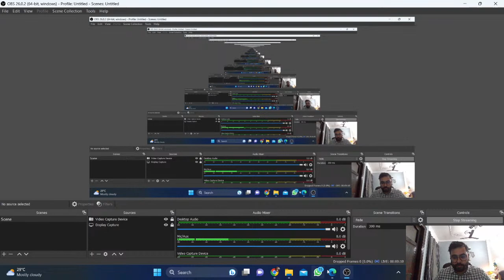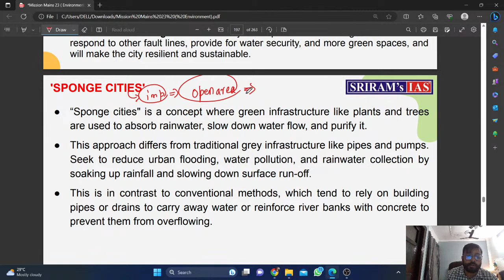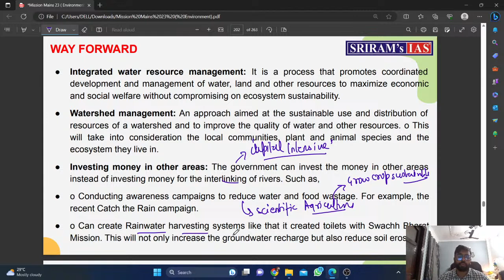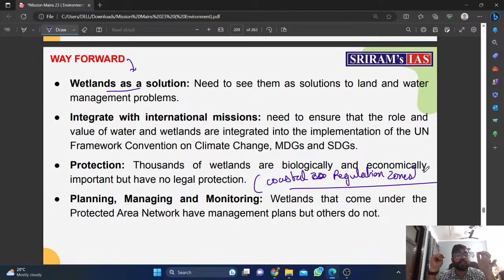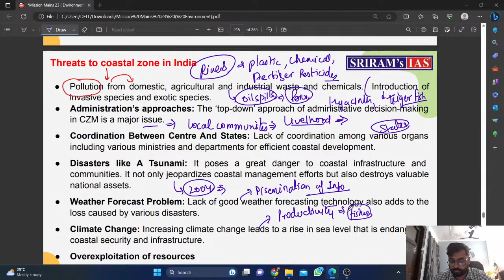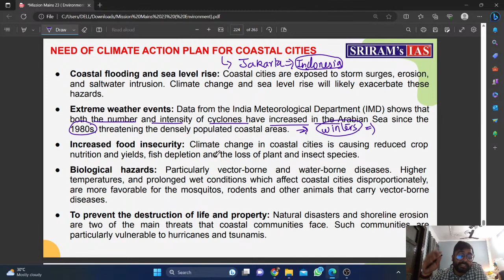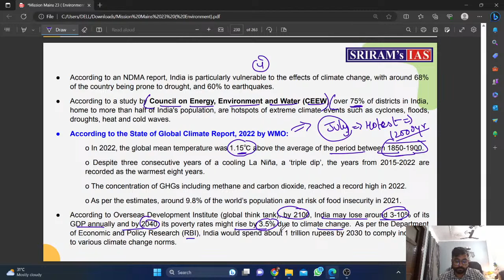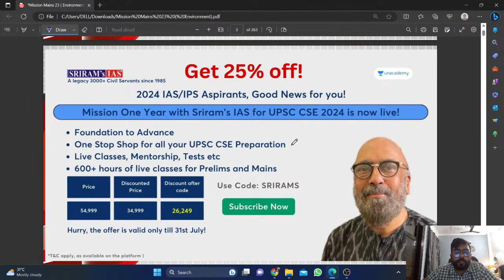Last 1 Year Current Affairs Revision for UPSC Mains | @sriramsiasofficial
Are you ready to embark on a transformative journey toward your UPSC dreams? Look no further! Our channel brings you the ultimate " 1Year UPSC Strategy" to help you ace the exam with confidence. 💪✨

With a year-long plan meticulously crafted by experts, we provide you with a step-by-step approach to cover the entire UPSC syllabus effectively. From comprehensive subject-wise guidance to insightful tips on answer writing, time management, and revision techniques, we've got you covered at every step of the way. 📅📝⌛

- Our "UPSC IAS (Pre + Mains) MISSION ONE YEAR LIVE 2024/2025 Batch" will aid your preparation in completing your Journey to LBSNAA. This course is meticulously designed to cover the detailed prelims-cum-mains syllabus.
- The essential course features are -
1. All-Inclusive Batch -  Basic to advance under one roof.
2.  Helps in UPSC CSE preparation in the exam's Prelims, Mains and Interview stage.
3. Live Classes, Mentorship, Test Series, Crash Course, Notes, Books everything in one Batch.

2. 📌📌ATTENTION  for UPSC 2024/25 Aspirants: Introducing our specially curated IAS batches by Top Educators of Sriram's IAS at Unacademy designed to provide you with comprehensive guidance and support throughout your UPSC- CSE journey. 🚀
You are just One Click away from all the  GS Foundation + Optional + Other initiatives of Srirams's IAS 👇

3.📌📌Win IAS/ IPS Scholarships worth ₹4 Crore* 🔥 and exciting gadgets 💻🎧with Unacademy Super Combat Live Scholarship Test (टेस्ट के प्रश्न अंग्रेजी और हिंदी दोनों भाषाओं में उपलब्ध हैं ),
⌛ 50 Questions in 60 minutes
⏰ 23rd July  | 11:00 AM
📌📌Series by Sriram's IAS
1.
2. Join our Instagram:
3. Join us on Twitter: